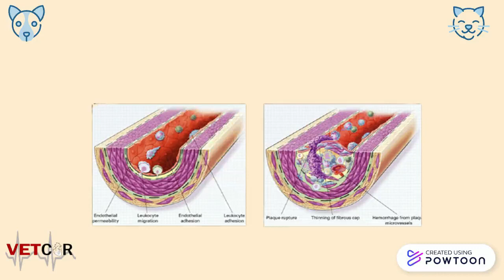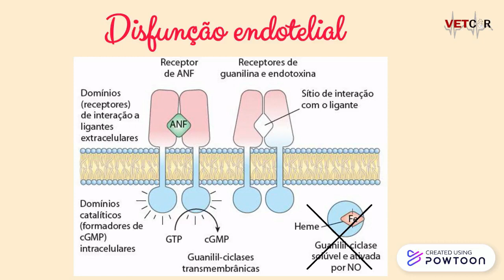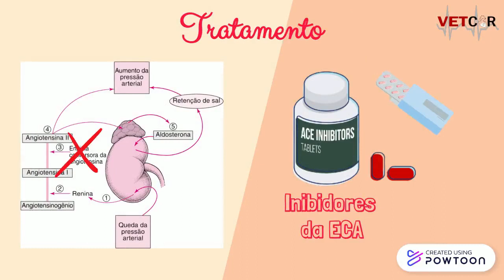Disfunção endotelial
A disfunção endotelial está relacionada a diversas doenças, como stress, diabetes, infecções e entre outros. Por isso, há muitos quadros em que nossos pacientes podem desenvolvê-la. Dessa forma, abordamos esse assunto nesse vídeo, focando principalmente na etiopatogenia da disfunção endotelial.
Quem somos? Somos o grupo VetCor (cardiologia veterinária) de pesquisa, ensino e extensão da Universidade Federal de Pelotas (UFPel), coordenado pela professora Paula Priscila Costa. Instagram vetcor.ufpel Facebook VetCor – UFPel YouTube Cardiologia Veterinária e Toxicologia Clínica BEx5P0U915Q/
Imagens: Google imagens
Conteúdo: Caroline Castagnara Alves e Paula Priscila Correia Costa
Vídeo: Daniele Weber Fernandes e Caroline Castagnara Alves
Áudio: Caroline Castagnara Alves
Imagens e giffs: google imagens e unscreen
Referências: KRINSKI, Kelly Cristina et al. Tratamento da disfunção endotelial. Arquivos de Ciências da Saúde da UNIPAR, v. 11, n. 1, 2007. Costa, Paula Priscila Correia. Desenvolvimento de Novos Metalofarmacos Ativadores/ Estimuladores da Enzima Guanilato Ciclase Soluve. 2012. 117 f. Dissertação (Mestrado Acadêmico ou Profissional em 2012) - Universidade Estadual do Ceará, 2012.